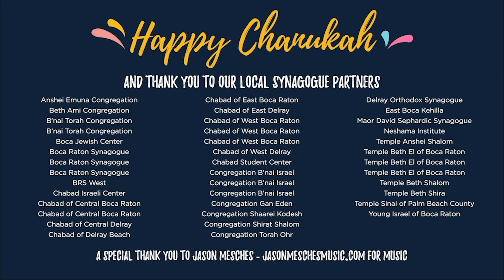Virtual Chanukah Concert and Candle Lighting Celebration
Let’s celebrate our festival of lights together! 🕎 Featuring a candle lighting ceremony with our community rabbis and a concert for all ages.